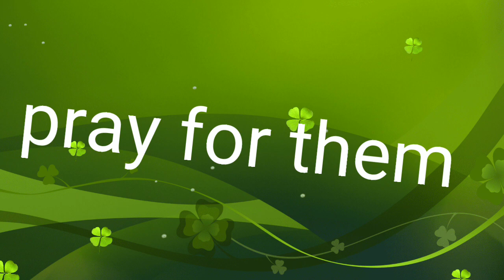Lebonon blast :Massive Explosion at Lebonon's capital Bairut Port.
Massive explosion shakes Lebanon's capital Beirut, world news, Lebanon, Beirut, Massive explosion shakes Lebanon, Massive explosion shakes Beirut, Lebanon disaster, Lebanon's capital Beirut, Mushroom explosion, smoke billowed from the city centre, explosion appeared to be centred around Beirut's port, widespread destruction in central Beirut, Beirut's port inside an area where firecrackers were stored